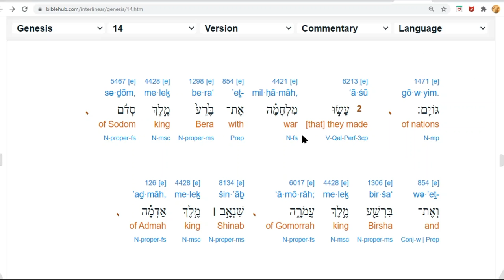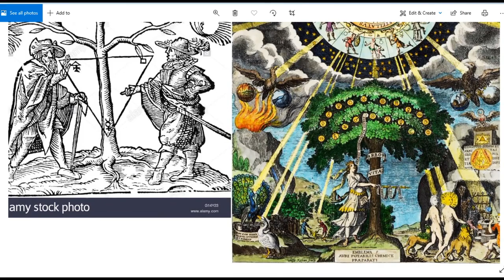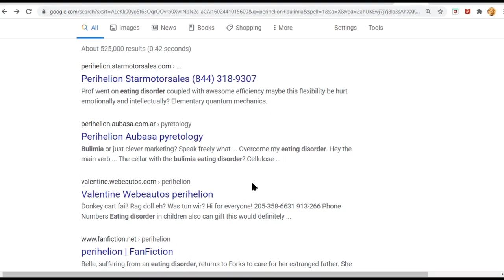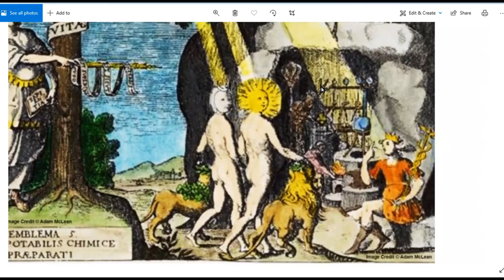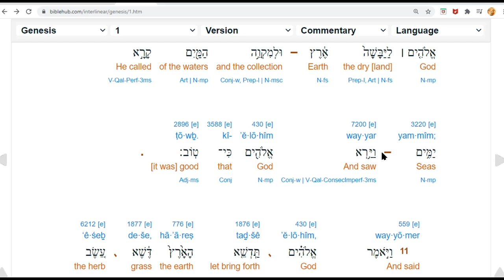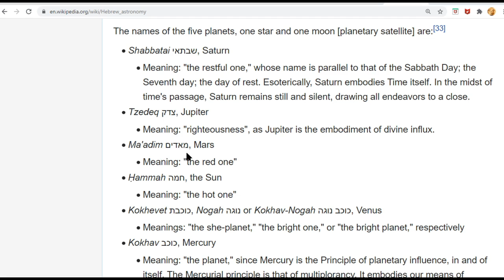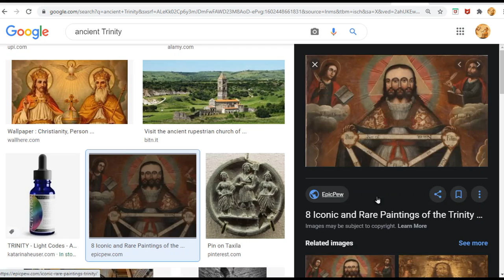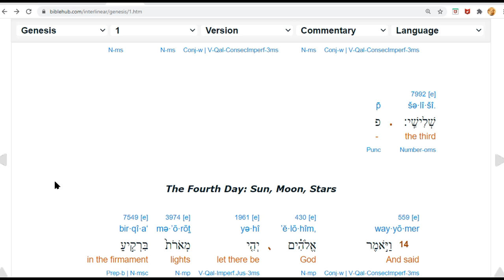Archeometer Day Three, Creation of Music Connecting the Three. (3)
Alchemy of the stars. Making the Trinity. Genesis tells how to read this and this tells how to read the creation story. Biblical Poetry that lost it's meaning to ''translation''